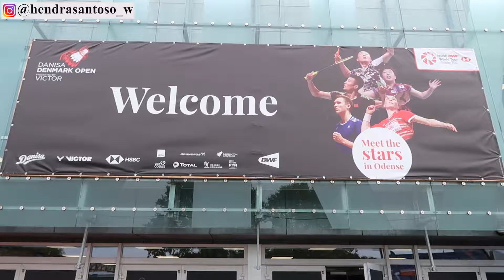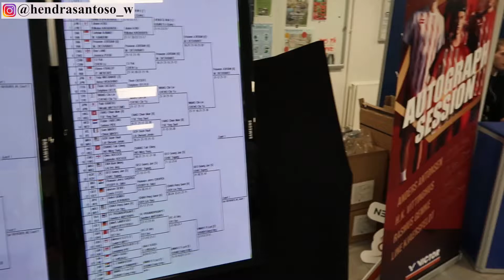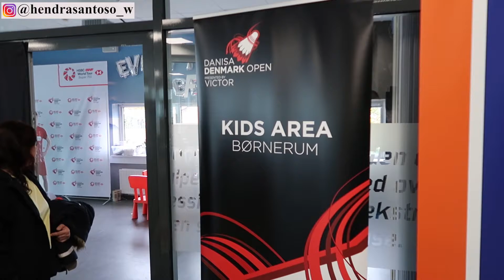NONTON SEMIFINAL BADMINTON - DANISA DENMARK OPEN 2019 - PART 1 - Vlog #121